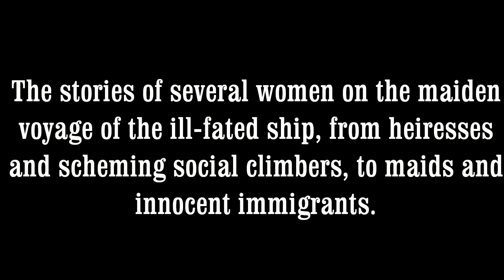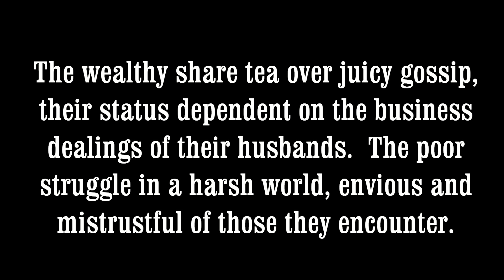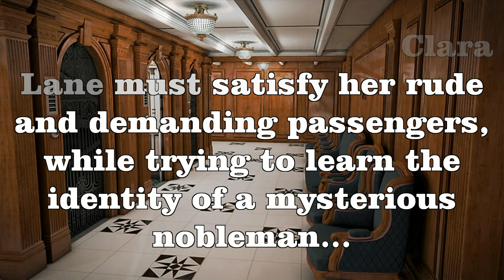Titanic Wives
Promotion for the novel "Titanic Wives", by Gregory J. Curtis.